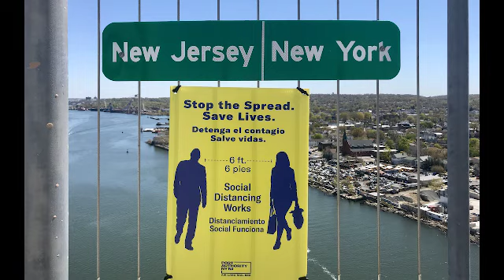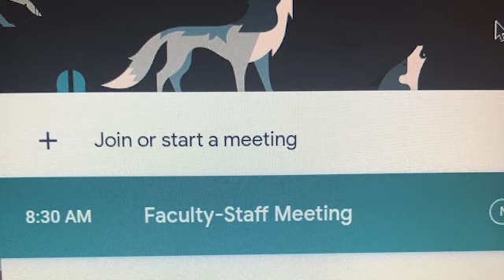Xavier on Quarantine